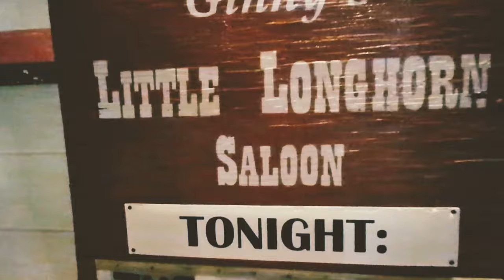The Merles, Wasted Days and Wasted Nights, at Ginny's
Last night, at the Little Longhorn Saloon, it was The Merles, and a great time for everybody there.